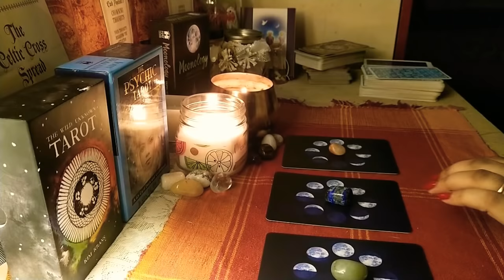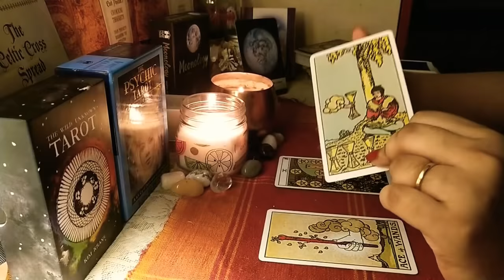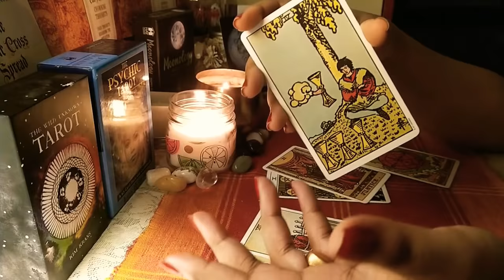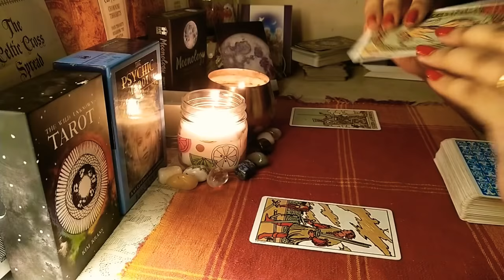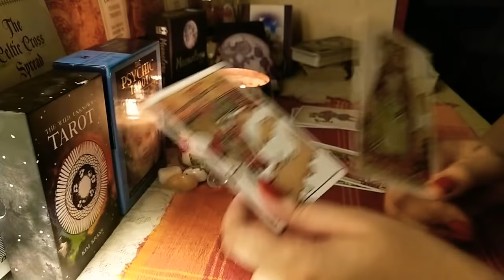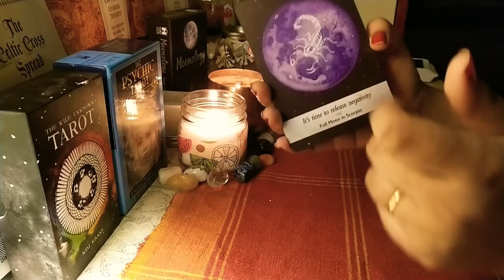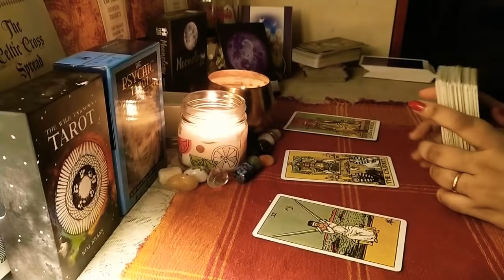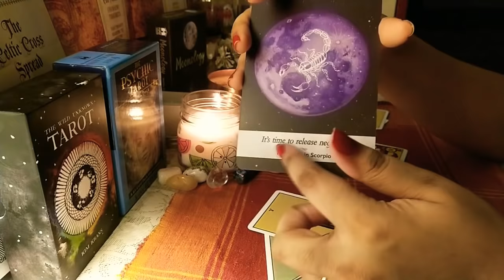UNIVERSE'S BLESSINGS FOR YOU🌸❤💫🤗|| UNIVERSE AAPKO KYA BLESSINGS DE RAHA HAI❤💫🤗🌸🥰🤯💌|| HINDI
This is a general reading about what are the blessings coming your way from the universe 🥰

This is a general reading so might not resonate with everyone but I hope you find this helpful 😊😍

Time stamps 🌸

Pile 1 01:23
Pile 2 09:11
Pile 3 18:07